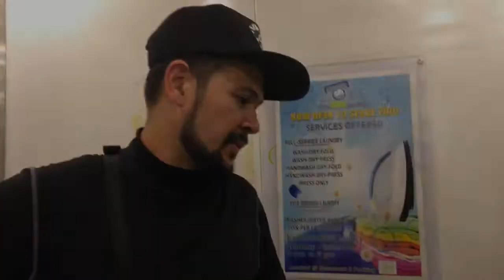WALKING ON THE STREETS OF CEBU CITY! | D.V.S. S5: Day 4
FINALLY IN THE CITY! Hope you guys enjoyed because this was as tiring to edit as it was to walk on the sidewalk of this awesome place 😅 I just give you guys a little hint of what the city has in store.

Follow me on these socials to increase your chances!

GEMR: @christophedoesvlogs